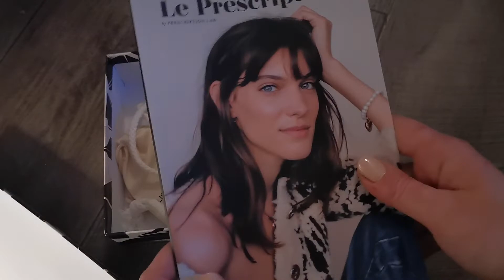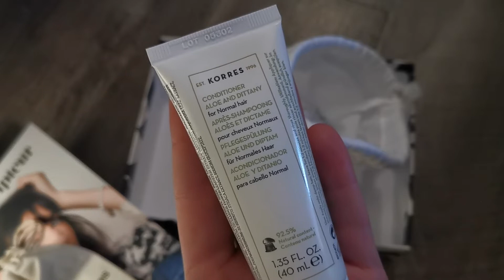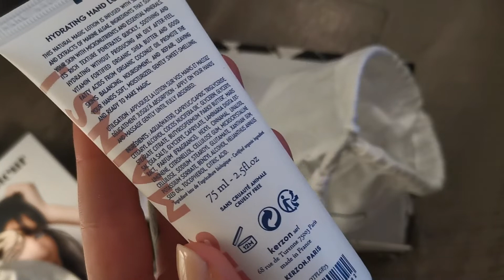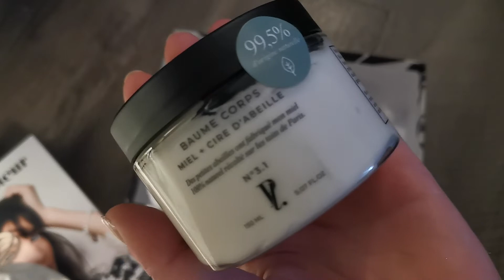Prescription Lab Novembre 2019 ◻️◽/◼️◾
Prescription Lab Novembre 2019 présenté par Claudia B @un_amour_de_box @prescriptionlab_fr

Mon insta : Un_Amour_de_box
Mon vinted : nadia76c